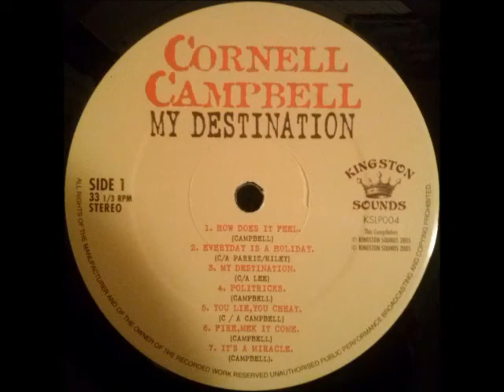Cornell Campbell - Politricks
From My Destination LP, Kingston Sounds.